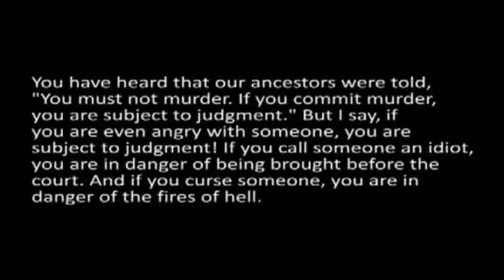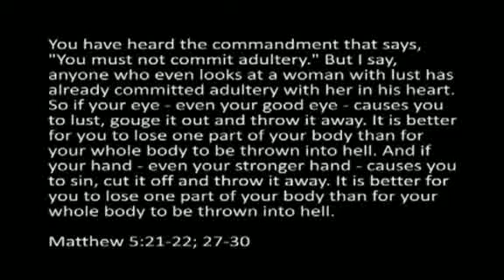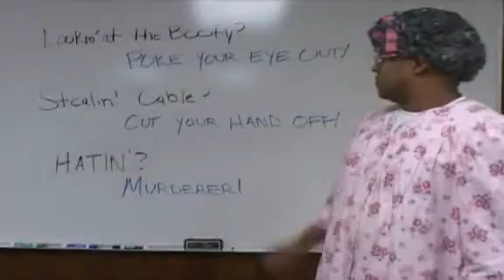You Should Poke Your Eye Out.